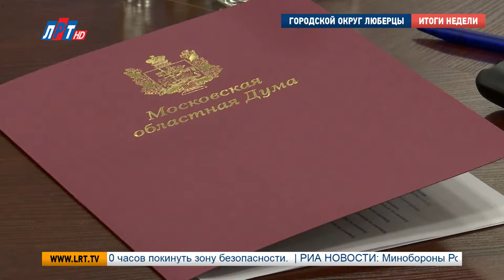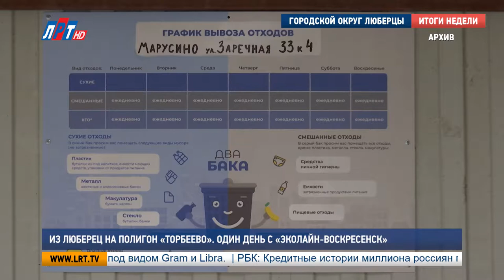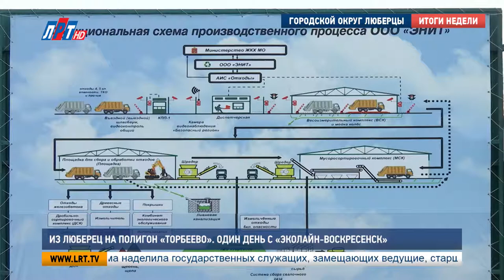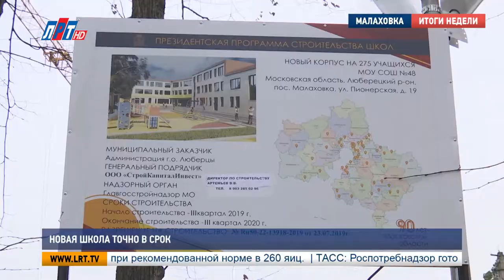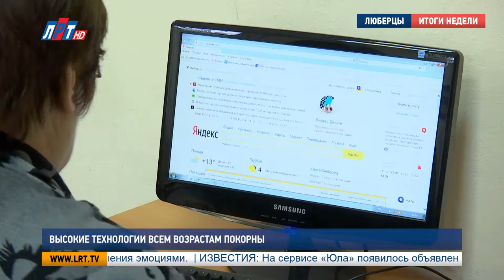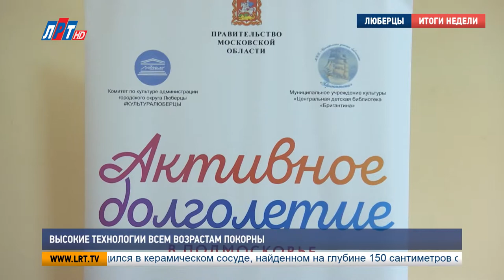Итоги недели за 26 октября 2019 г.